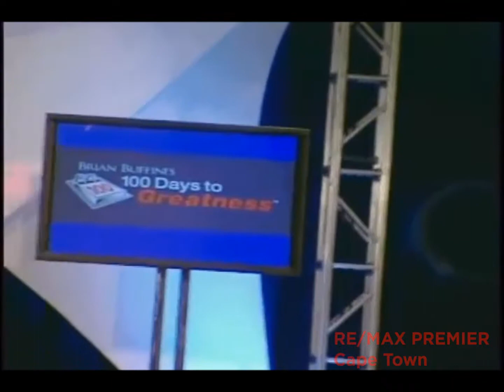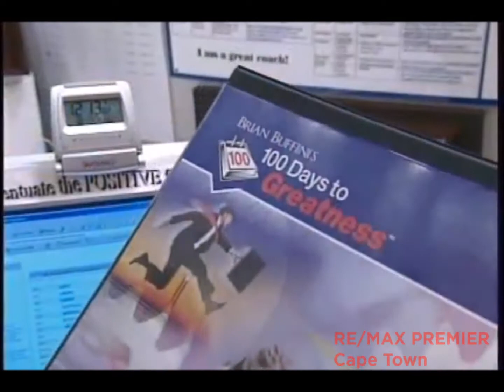Brian Buffini 100 days to greatness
The 100 Days to Greatness program is a 14-week, step-by-step training program that combines training from industry expert Brian Buffini, video role-playing exercises and live accountability sessions - creating a comprehensive, practical learning experience. Students learn how to build and maximise relationships in order to cultivate advocates for life and accelerate their business. The course is applicable to both new and seasoned agents